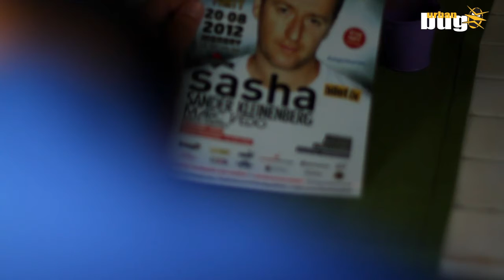Urban Bug & Dj Mag Efes Pilsen Presents Party Day Teaser 2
Kent yaşanması zor ama bir o kadar da basit olan hayat formudur. Yeter ki, neyi, ne zaman, nasıl yapacağını bil. Urban Bug sizi bilgilendirir, eğlendirir ve iletişiminizi sağlar.
Urban Bug bir yaşam felsefesidir. Kentli olmayı bilen ve olmak isteyen bireylerin bir arada olmayı seçtikleri bir paylaşım platformudur.
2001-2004 yılları arasında, şu an takipçileri tarafından hala saklanan, kısa zamanda kült olan Urban Bug Magazine'in yanı sıra, İstanbul gece hayatının dinamiklerini tümden değiştiren Urban Bug, sektörde her daim ilklerin yaratıcılarından biri olmuştur.
Bu yeniden doğuş, magazine, television, internet, event, merchandising ve corner olarak 6 ayağı kapsayan bir ağ şeklinde oldu. Urban Bug, yeniden doğuş sonrası İstanbul'daki eventlerini başarıyla sürdürürken, aynı zamanda Kıbrıs Cratos Otel'in içindeki Foxxy adlı kulübü de başarıyla işletti.
Urban Bug, 2001'den bugüne, parti, festival ve mekanlarında 3.5 milyon kişiyi ağırladı. Dergisiyle de 1.5 milyon kişiye ulaştı.
Şehir böcekleri son olarak geçtiğimiz yaz Solar Beach'e ortak olup, 'Solar Beach Urban Style' projesini başarıyla hayata geçirdi.
Kentlinin eğlenme ihtiyacını çok önemseyen ve bu amaçla yola çıkmış bir kurum olduğundan, hiç hız kesmeden kış sezonu için de Solar Beach kadrosunu koruyarak The Hall'un işletmesini devraldı. The Hall'un etkinlik merkezleri arasındaki prestijli konumunu, kendi deneyimlerini de aktararak daha da üst seviyelere çıkarmak üzere yola koyuldu. 3 farklı konseptte, 3 ayrı mekan içerecek olan The Hall "Urban Style" kış sezonu boyunca İstanbul'un en renkli gecelerine ev sahipliği yapacak.